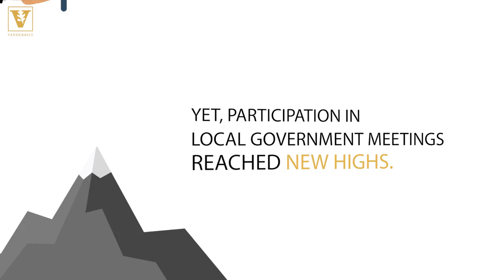State of Democracy Measured in Americas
Democracy is “on the defensive” in the Americas, say officials with the Latin American Public Opinion Project (LAPOP) at Vanderbilt University. New survey data was released Sept. 26 at a news conference in Miami.